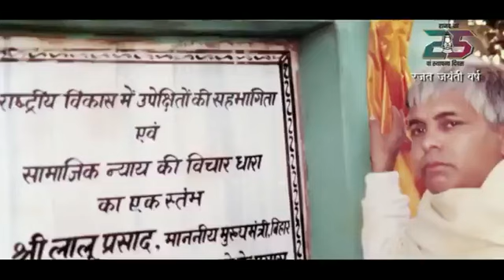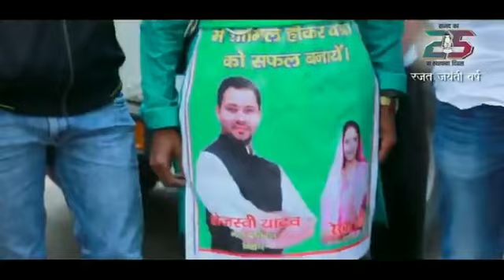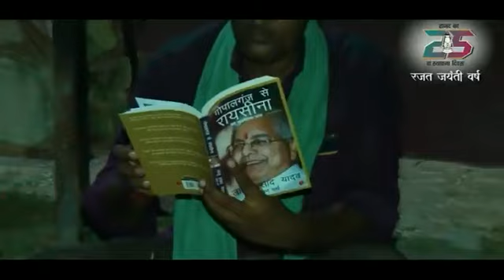Ham Rashtriya Janta Dal | RJD Party Song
Rjd Zindabad